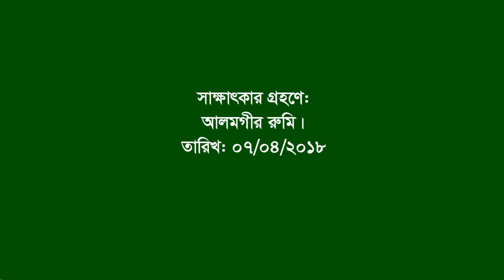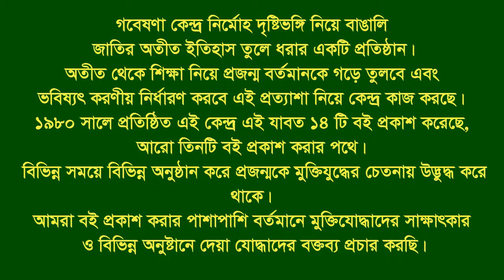Interview of Komolendu Kishore Nannishi ।। S/O Martyr Sachindro Kishore N । Naugaon Sadar । Naugaon